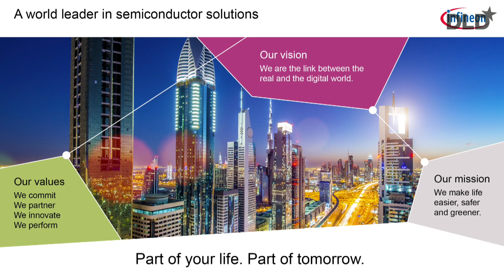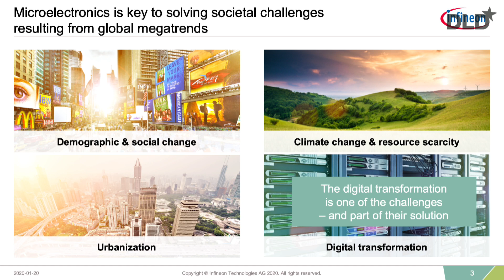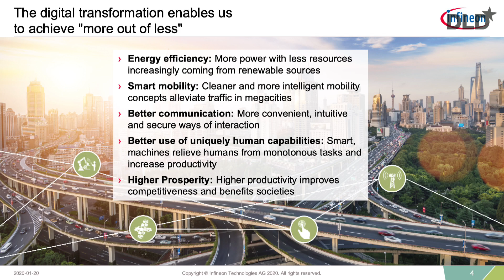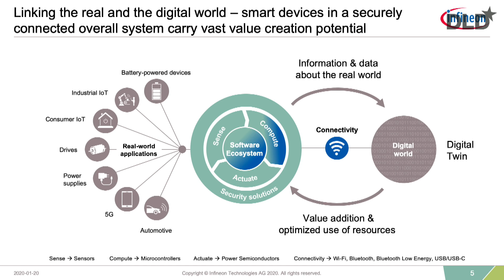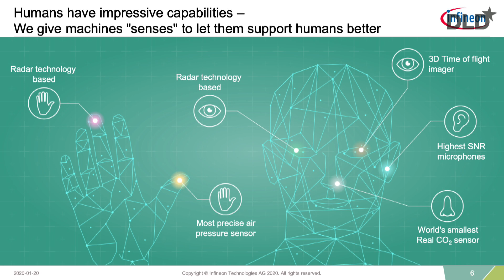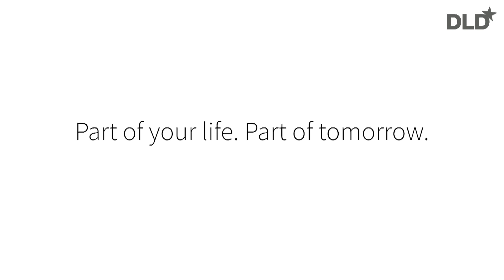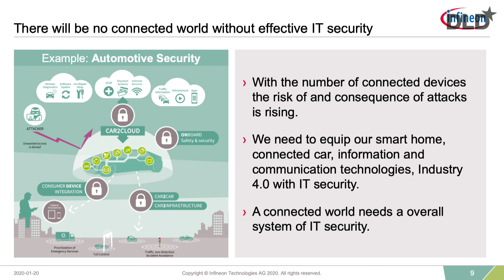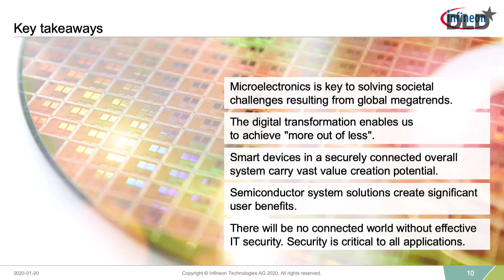Microelectronics for a Better Future (Reinhard Ploss) | DLD Munich 20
Speakers:
Reinhard Ploss, CEO, Infineon Technologies AG